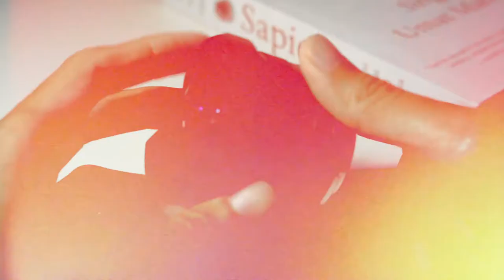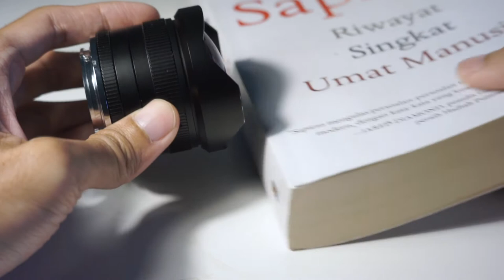Cobain 7artisans fish eye lens 7.5 mm untuk motret skateboard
halo pemirsa, ini pengalaman setelah 1,5 tahun menggunakan lensa 7artisan 7,5 mm, hasil tajam dan bukaan lumayan besar di F2,8 membuat lensa ini bisa dipertimbangkan karena selain harganya murah, built qualitynya bagus, kokoh dan mulus saat digunakan. pertanyaan ,info tambahan dan kritik bisa kalian tulis di kolom komentar